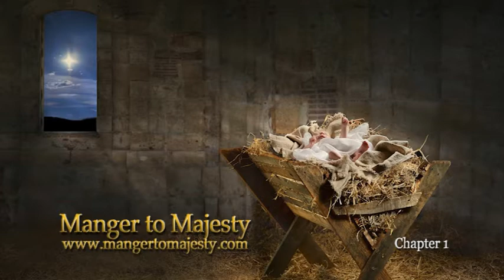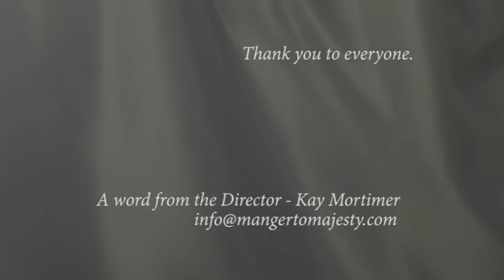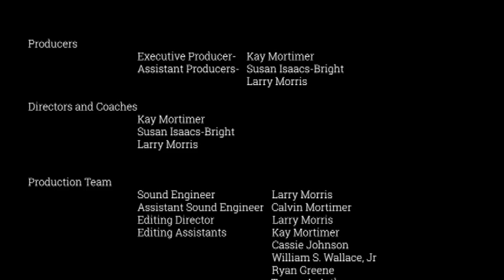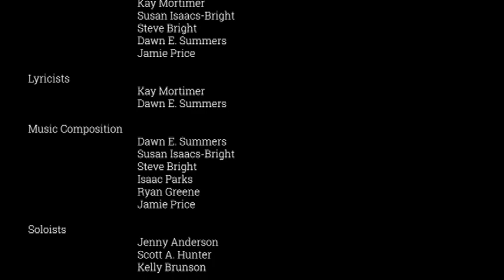Manger to Majesty Full Length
In this debut 2-hour full length drama presentation, Covenant Truth Ministries takes you on a journey exploring Jesus' story through the eyes of one closest to Him, Mary, His mother.
Manger To Majesty brings you face to face with a glimpse into her experiences. How she reacted to the different events and twists and turns she was thrust into.
Feel what she felt. Ponder what she pondered. Share her emotions, and see how it all comes together in the end.
This full-length project is a complete 15-episode audio drama provided to you by Covenant Truth Productions, an outreach arm of Covenant Truth Ministries, Inc.

We believe in giving honor where due, so we'd like to take a moment to mention and thank all who contributed to this project:

Credits:
Cast
• Shofar Player   Pamela Yates
• Narrator Mary  Teresa A Arthur
• Voice of God   Darrell Mundy
• Joseph of Nazareth  Scott A. Hunter
• Scene Mary   Jasmine Jones
• Mary’s mother  Dawn Simmons
• Mary’s father   Larry Morris
• Gabriel    Larry Morris
• Elizabeth    Pat Wessinger Sikes
• Eliel (shepherd)  William S Wallace, Jr
• Ruth (shepherdess)  Dana Ergle
• Rachel (shepherdess) Dawn Simmons
• Angel with shepherds Kay Mortimer
• Angelica (angel)  Dana Ergle
• Veronica (angel)  Susan Isaac-Bright
• Simeon    Darrell Mundy
• Nicodemus   Wade Wilson
• Anna    Margaret Ann Cooper
• Joseph of Ramah  Larry Morris
• 12 year old Jesus  Peyton Ergle
• Jesus    Scott Hunter
• Miriam    Dana Ergle
• James, Jesus’ brother   Robert Ergle
• Roman Soldier  Brian Campbell
• Thief #1 (unrepentant) Larry Morris
• Thief #2 (repentant) Robert Ergle
• John the Apostle  William S. Wallace, Jr
• Salome    Karen Mazzone
• Mary of Magdala  Dawn Simmons
• Peter    Darrell Mundy
• Mocker    Larry Morris
• Luke    Robert Ergle
• Matthew   Brian Campbell

Support and Production Crew:
Producers
 Executive Producer- Kay Mortimer

 Assistant Producers- Susan Isaacs-Bright
            Larry Morris

Directors and Coaches
 Kay Mortimer
 Susan Isaacs-Bright
 Larry Morris

Production Team
 Sound Engineer   Larry Morris
 Assistant Sound Engineer  Calvin Mortimer
 Editing Director    Larry Morris
 Editing Assistants  Kay Mortimer
      Cassie Johnson
      William S. Wallace, Jr
      Ryan Greene
      Teresa A. Arthur

Production and Outside Assistance
Promotion and Production Assistants:
      Carol Rezelle (Enopion Theater)
      Brian Campbell
      Teresa A. Arthur
      Cassie Johnson
      Jasmine Jones
      Ryan Greene

Graphic Design
      Daphne Brown
      Asheton Ryan
      Carol Rezelle (Enopion Theatre)

Post-Product, Marketing and Promotion Assistants
Brian Campbell

Web and Marketing Consulting
      Randall Ryan
      Asheton Ryan

Sound Effects (Animals)  Assistance
      Eudora Farms

Merchandise Development  Jim Hanna (Ahh Sunshine)

Original Songs
      Kay Mortimer
      Susan Isaacs-Bright
      Steve Bright
      Dawn E. Summers
      Jamie Price

Lyricists
      Kay Mortimer
      Dawn E. Summers

Music Composition
      Dawn E. Summers
      Susan Isaacs-Bright
      Steve Bright
      Isaac Parks
      Ryan Greene
      Jamie Price

Soloists     Jenny Anderson
      Scott A. Hunter
      Kelly Brunson

Back up Vocalist    Scott A. Hunter
      Ryan Greene
      Jamie Price
      Mary Miano

   Soloists:  Jennifer Anderson, Scott Hunter

Pianist: Dawn E Summers
Soloist: Kelly Brunson

  Music Composition: Susan Isaacs-Bright, Steve Bright
  Arrangement By: Isaac Parks & Ryan Greene